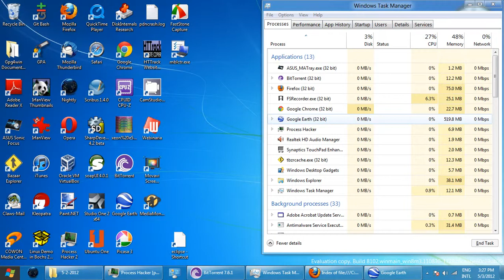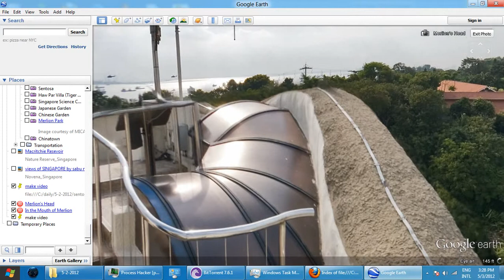Merlion's Head sentosa Video_2012-05-03_152909.wmv